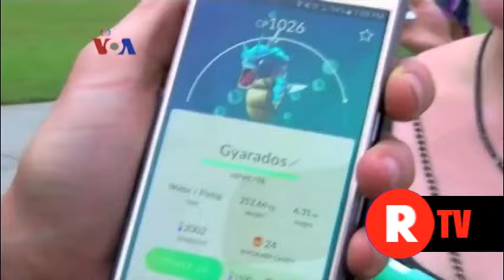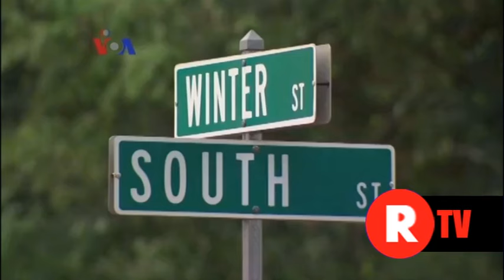[OTOTEKNO] Waspadalah Saat Bermain Pokemon Go!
REPUBLIKA.CO.ID, WASHINGTON -- Begitu diluncurkan awal Juli, permainan realitas tertambah (augmented reality) Pokémon Go sukses keras. Tetapi begitu semangatnya orang bermain, kadang mereka menjadi korban kejahatan atau celaka karena tidak memperhatikan kondisi sekitar.